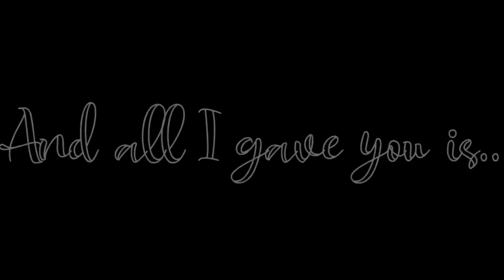Dynasty Meme Remake | 1 Year Special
OMGOMGOMG SORRY FOR THE HORRIBLE QUALITY-

long story short, i used too many layers that ccp glitched and made the quality horrible. i don't know how to fix it, sorry.

thank you guys for 1 whole year on youtube! I never thought i would do this for so long, i appreciate all of you c:

this is a remake of my first meme, it's horrible ik :c

btw i'm still on break, i just needed to post this

Inspired By: Hatsumi Rou
Time Taken: 18 hours of nonstop working
Apps Used: CCP, Ibis Paint X, Gacha Life